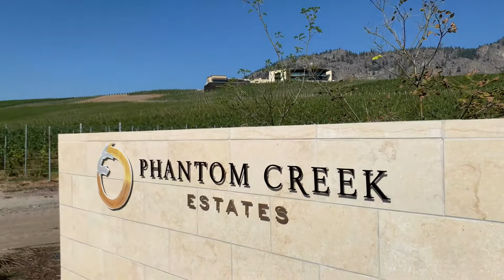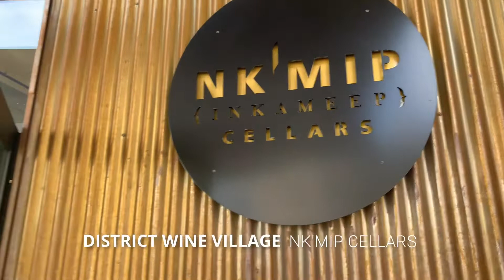Video AdVINEture: A Taste of the Okanagan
Though still relatively young as a wine region, British Columbia’s Okanagan Valley has come into its own and firmly established itself on the world wine stage. We recently visited the region for the 3rd time in 2 years and we continue to be surprised and delighted by both new finds and old favourites. On this trip we explored @MissionHillWine @checkmateartisanalwinery6492 @cedarcreekestatewinery2943 Martin's Lane winery and @districtwinevillage7226 . for the full story on each.